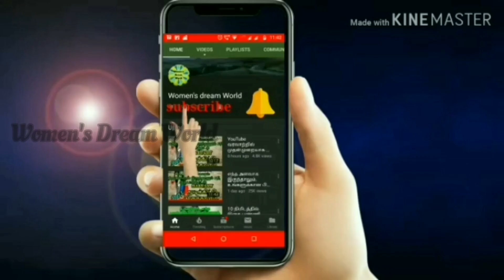மெகந்தி புதுவிதமாக,பயிற்சி மேற்கொள்ள~Mehandi Beginners New practice method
ஆரி ஸ்டாண்ட் மற்றும் மேஜிக் புக் வாங்குவதற்கு மற்றும் விசாரணைக்கு வாட்ஸ்அப் 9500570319 செய்யுங்கள்...

மெஹந்தி என்றாலே பல பெண்களுக்கு மிகவும் பிடிக்கும். அதுவும் மெஹந்தி டிசைன் பல வகையான விசேஷங்களுக்கு போட்டு அசத்துவாங்க. ஆனால் எப்போது பார்த்தாலும் ஒரே விதமான மெஹந்தி டிசைன் போடுவது என்பது நாளடைவில் நமக்கே சலித்து விடும். புதுப்புது டிசைன்களை போட்டால் தான் பார்ப்பதற்கும் நன்றாக இருக்கும். நமது கற்பனை திறனும் மேலும் மேலும் வளரும்.மெகந்தி அடிப்படை பயிற்சி மேற்க்கொள்ளுவதன் மூலமாக நம்முடைய திறமையை வளர்த்துக் கொள்ளலாம்..